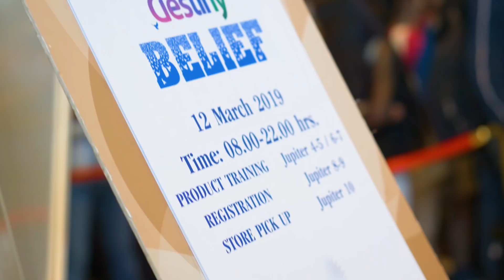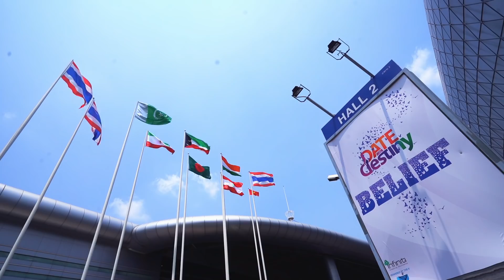RELIVE DWD BELIEF 2019